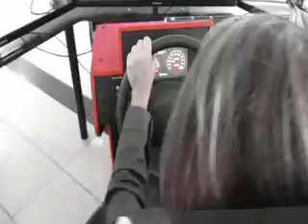MATHILDE TESTE DE CONDUITE VIRTUEL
CANYON AYALON T.A. NOVEMBRE 2012.